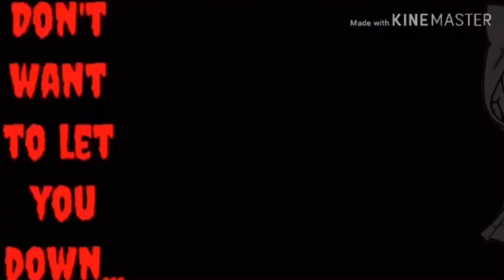Demons FULL MEP ~ Gacha Life Music Video Multiple Editors Parts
You can find their parts with the tag